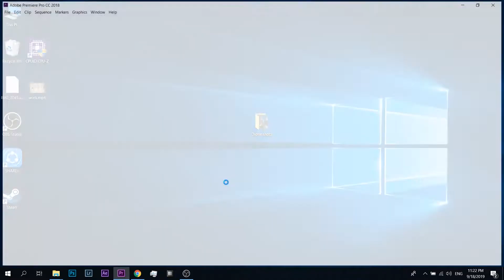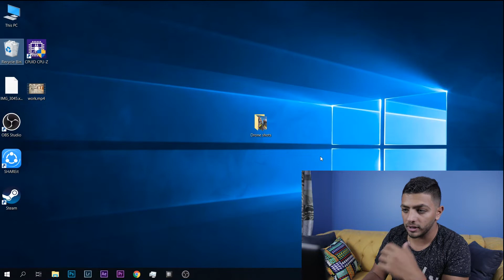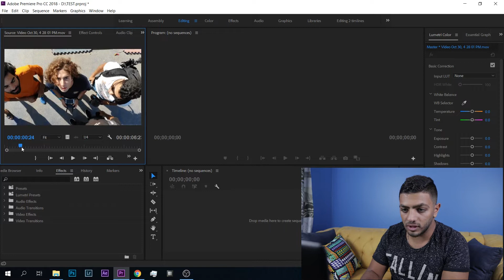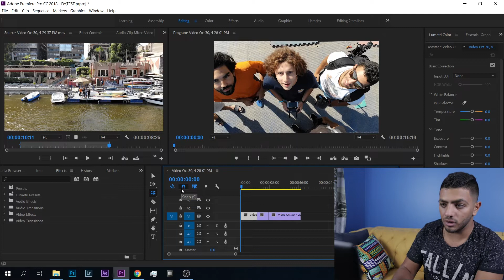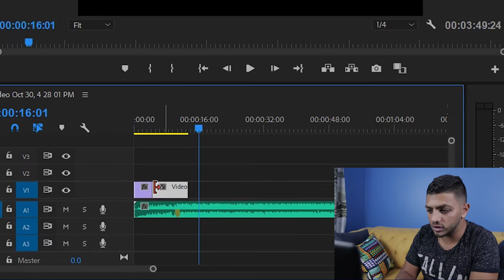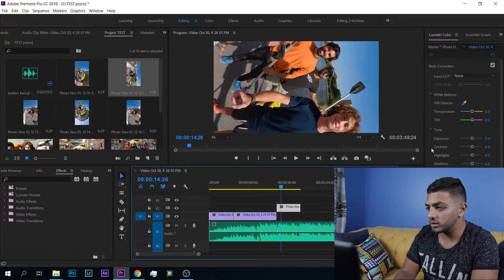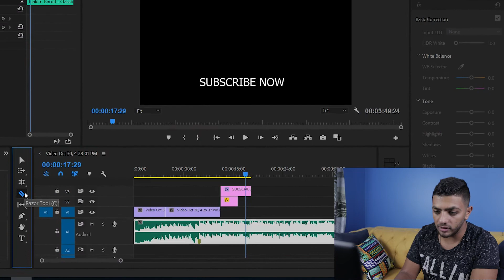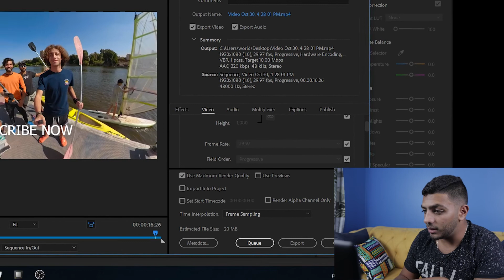تعلم المونتاج ببرنامج بريميرPremiere في أقل من 10 دقائق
هنتعلم المونتاج ببرنامج بريمير Premiere في اقل من 10 دقائق , مهم جدا يبقي عندك صبر تتعلم و متزهقش  .

هنتعلم مع بعض :
- واجهة البرنامج
-طريقه تلزيق الفديوهات
-طريقه وضع الصور فالفديو
-طريقه استخدام الموسيقي او اضافه الموسيقي فالفديو
- طريقة تقطيع الفيديوهات

عني :  السفر و التصويرهم هواياتي فبحاول استغلهم عشان اشارك معاكو مميزاتهم و نتعلم الجديد